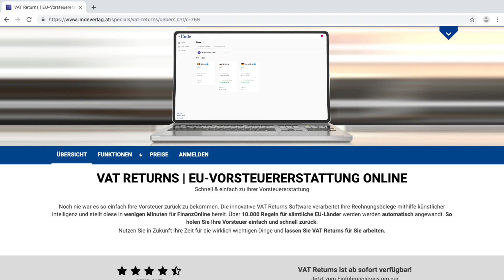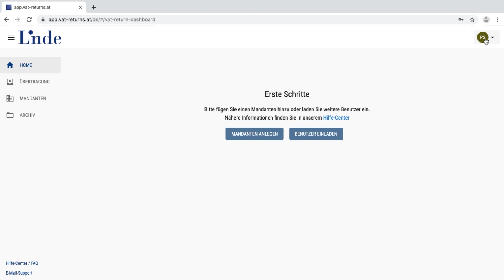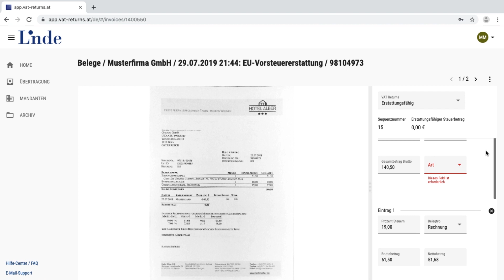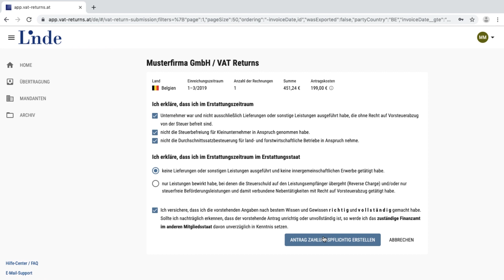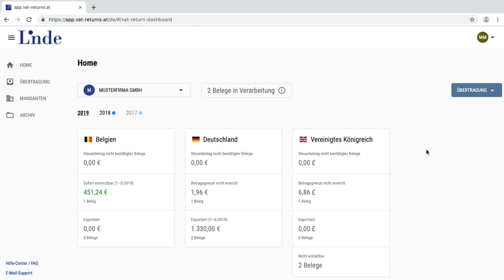VAT Returns – Erklärvideo – So holen Sie sich Ihre Vorsteuer zurück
Willkommen bei einer kurzen Tour durch VAT Returns. Mit der innovativen Online-Lösung erstellen Sie Anträge auf Erstattung der Vorsteuer in einem anderen EU-Mitgliedstaat sicher und einfach.

VAT Returns ist verfügbar unter app.vat-returns.at.